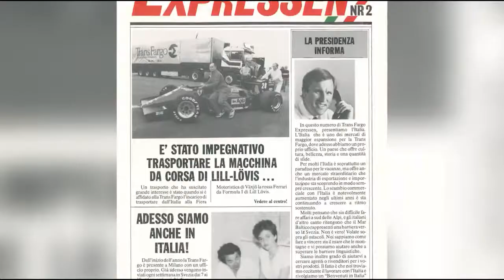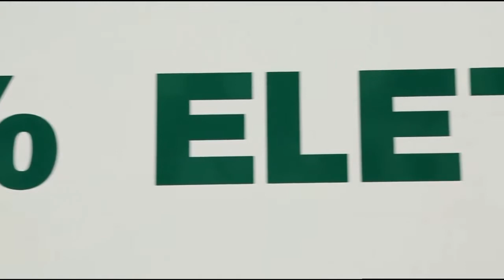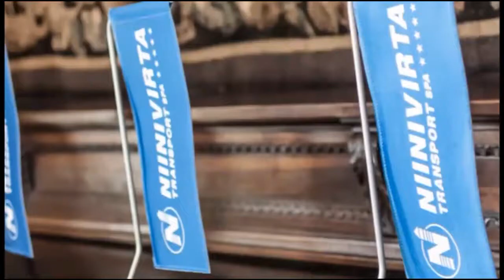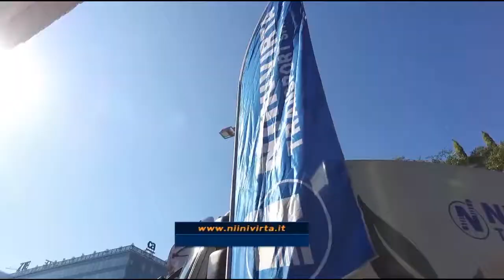L'importanza della mobilità sostenibile raccontata dalla Niinivirta Transport